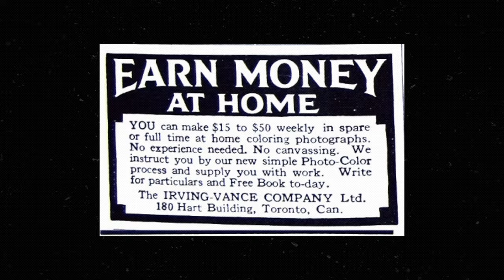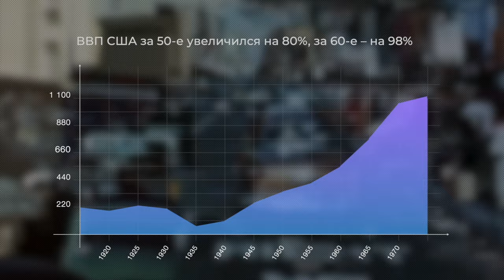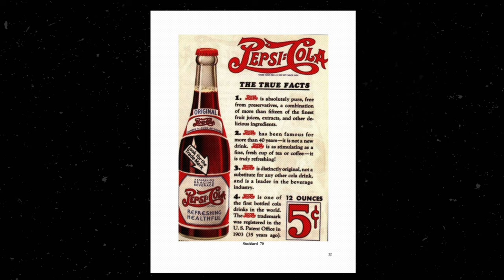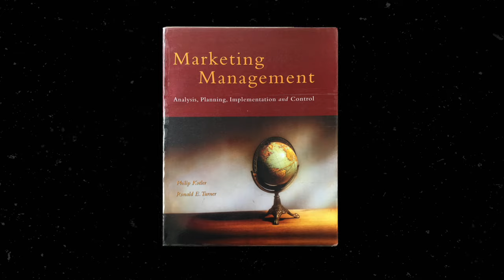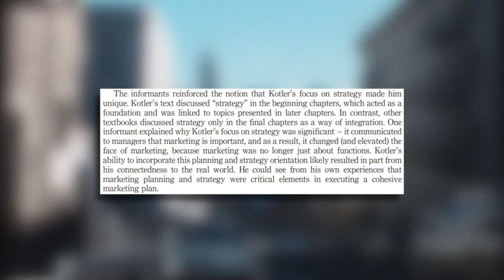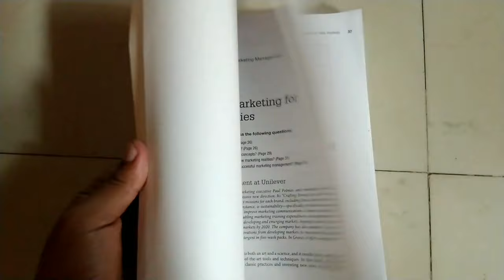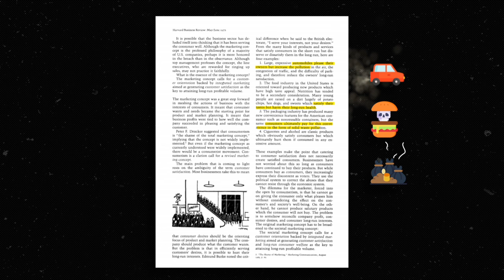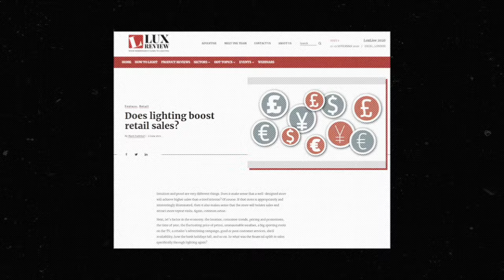Как Филип Котлер изменил маркетинг | Laba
Спросите любого маркетолога, что стоит прочитать новичку, и он ответит - начни с Котлера.

Филип Котлер - профессор, писатель и отец современного маркетинга. Он изменил отношение бизнеса к своим клиентам. Помог сделать из маркетинга науку, которая совмещает анализ, экономику и математику.

В этом видео мы рассказываем, почему вам всё ещё не обойтись без Котлера, даже если вы - крупное диджитал-агентство.